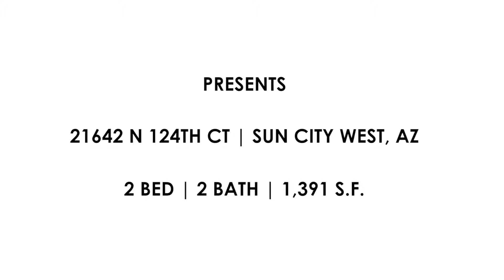21642 N 124th Ct | Sun City West, AZ | Ashley Hutson